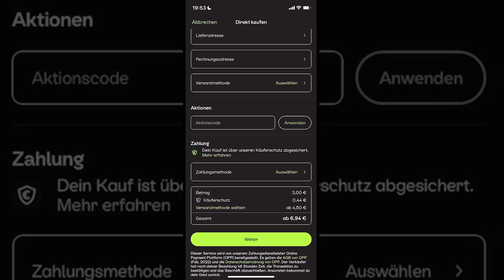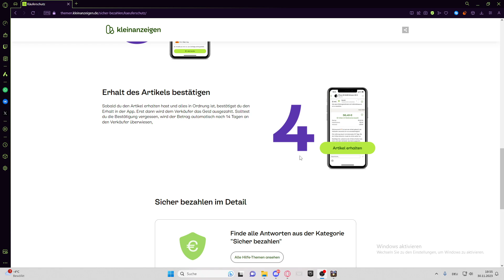Kleinanzeigen Betrugsmaschen - betrug vermeiden Tutorial